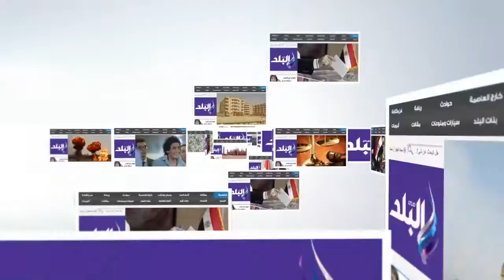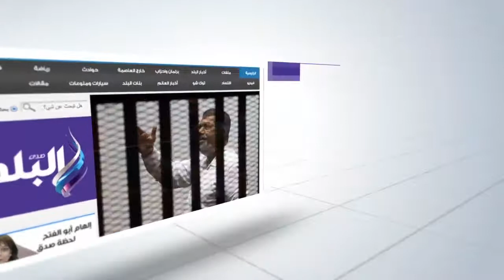صدى البلد | تشكيلات أمنية فى التحرير ووسط البلد تزامنا مع احتفالات رأس السنة